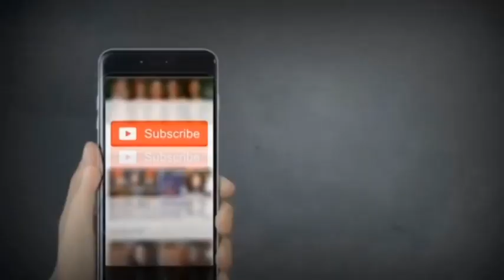New Panjabi Dhooly Waryam Ramana , Ahmad Shar Bloch ,Aslam Gadhi Jhang 2021 Part NO1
QadeerSialviProductionOfficial New Panjabi Dhooly Waryam Ramana , Ahmad Shar Bloch ,Aslam Gadhi Jhang 2021 Part NO1 Qadeer Sialvi Production Official